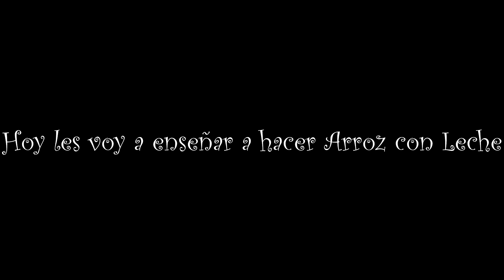Como hacer Arroz con Leche (paso a paso)